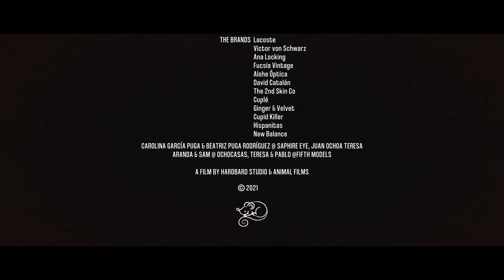PLASTIC VOICES - Director LY (Luis Castro & Yosu Menacho) DOP: César Maderal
Sinopsis:
A boy a girl, two cats and a plastic cocktail bag. Or how to love someone misscomunicating.

Creditos:
CAST: Kaya, @onaubivaetzlo & Denis, @gooddtod at Fifth Models Management, @fifthmodels
DIRECTORS: LY (Luis Castro, @castmotel & Yosu Menacho, @joselopezmenacho) DOP: César Maderal, @cesarmaderal

CAMERA ASSISTANTS: Raúl Aguado, @raul_aguado Dani Coca, @dan_coc_steady Daniel Rodrigo, @dani_rodri7

GAFFER: Álvaro Reinhardt, @alvaroreinhardt
ART DIRECTOR: Exther S. Mazarias, @exter_deineka
ART ASSISTANT: Anthony Buenaflor, @abv.95 STYLIST: Estupenda Jones, @estupendajones STYLIST ASSISTANT: Sergio Abad, @sergio_abadd MUSIC: Daniel Bravo, @cazasonidos
MUAH ARTIST: Janeiro Tornado, @janeiromakeup
EXECUTIVE PRODUCER: Luis Castro, @castmotel
LOCATION: Estupenda Café Bar, @estupendacafebar
A film by Hardbard Studio (hardbardstudio.com) & Animal Films (@animal_filmservices)
PRODUCTION ASSISTANT: Lucía Román SOUND STUDIO: Ocho Casas Estudios
CATS Rade and Doraemon from Sapphire Eye VOICE OVER KAYA: Alicia Lobo
VOICE OVER DENIS: Eamon Donoghue